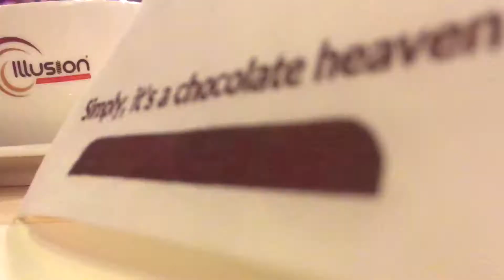Simply, It's a Chocolate Heaven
Illusion Cafe